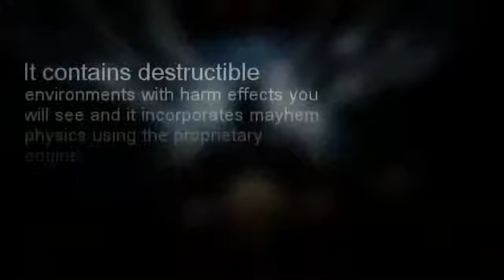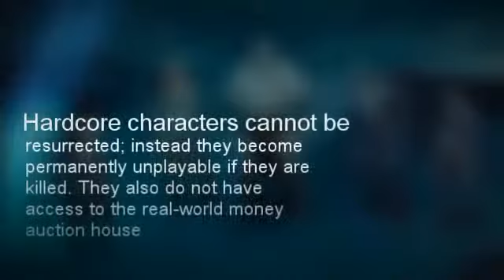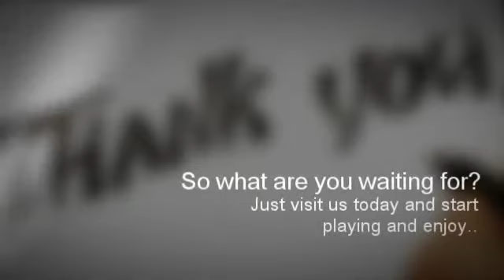Diablo 3 Review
The biggest, most noticeable change in Diablo 3 however, is that it is no longer offline experience. Battle Net's new DRM policy requires players to be connected to the internet during gameplay even in single-player sessions. Unanimously, this is also the biggest flaw Diablo 3 has since not everyone will have access to the internet and that slow server times can interrupt the gameplay.
To know more about Diablo 3 Review visit us @